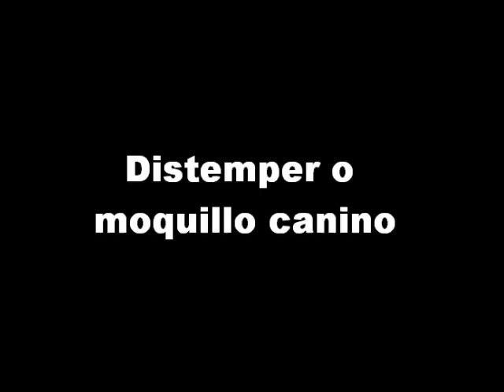Moquillo (Distemper): Casos reales. Clínica Veterinaria Cachorro.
fb: Clínica Veterinaria Cachorro. Es muy sencillo evitar enfermedades mortales en tu mascota, no seas de los que solo aplican vacuna antirrábica gratuita, asesórate con tu Médico Veterinario de confianza. Aplica las vacunas que debes de aplicar y no "la que creas" que se debe de aplicar. No arriesgues la vida de tu mascota y la salud de tu familia.

Un esquema "serio" de vacunación incluye por lo común:

1.-Parvovirus,
2.-Coronavirus,
3.-Distemper (Moquillo),
4.-Adenovirus Tipo 1 (Hepatitis Infecciosa Canina).
5.-Adenovirus Tipo 2 (Complejo Respiratorio),
6.-Parainfluenza,
7.-Leptospira,
8.-Rabia,
9.-Bordetella (Traqueobronquitis Infecciosa Canina),
10.-Giardia,
11.-Tétanos (perros en riesgo).